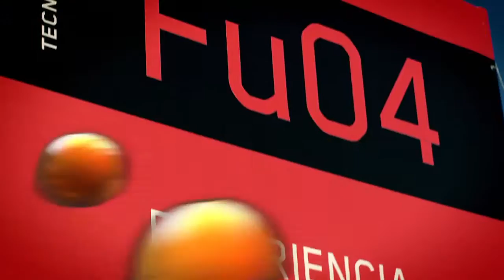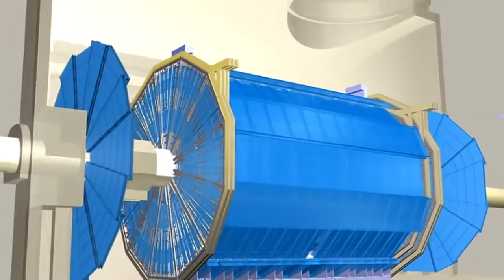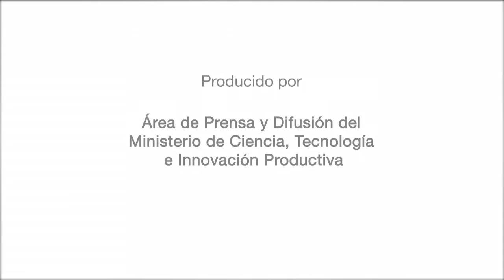Bienvenidos al Gran Colisionador de Hadrones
Vení a Tecnópolis y viví por dentro un choque de partículas a velocidades nunca antes alcanzadas en un laboratorio. En la "Experiencia Atlas" vas a descender hasta las profundidades del experimento científico más ambicioso de la humanidad, que busca conocer los fundamentos básicos de la materia y los orígenes del Universo.

Para sentir esta experiencia en primera persona, un video en alta definición proyectado en una pantalla semicircular te va a explicar los detalles técnicos de la sofisticada maquinaria y los alcances de la investigación que involucra a científicos de 35 países, entre ellos la Argentina.